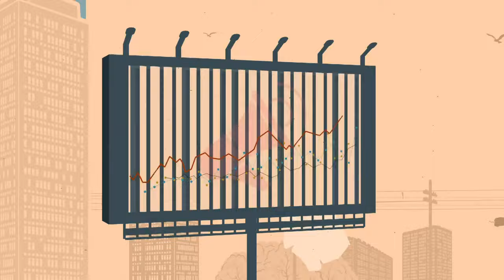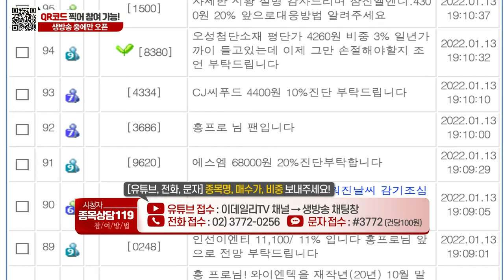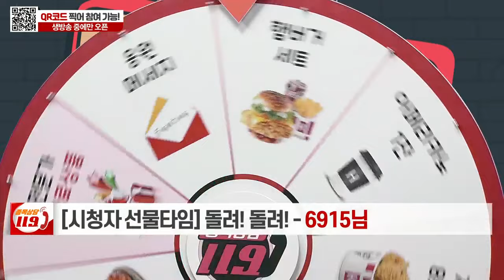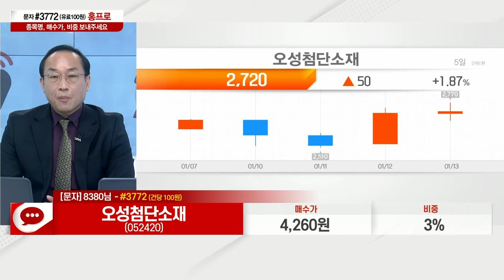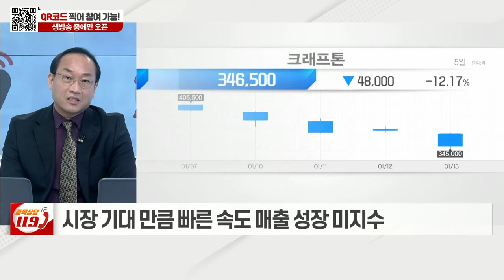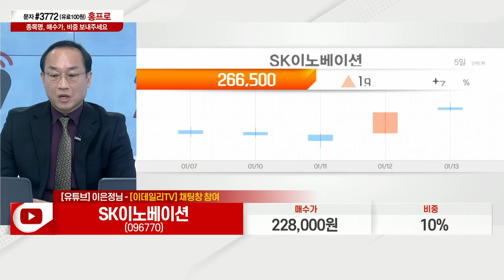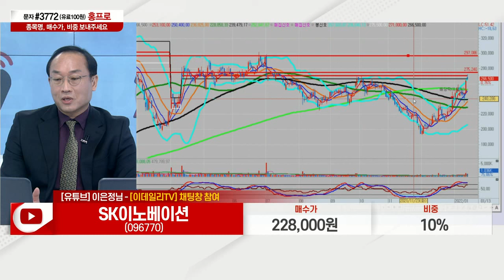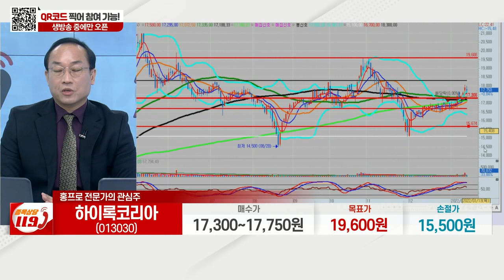네오이뮨텍, 에스엠, 다날, 오성첨단소재, 에이스토리, 크래프톤, SK이노베이션, 유바이오로직스, 하이록코리아_이데일리ON 홍프로_종목상담 119 (20220113)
# 홍프로의 관심주: 하이록코리아(013030)